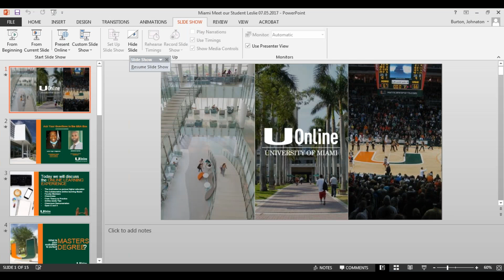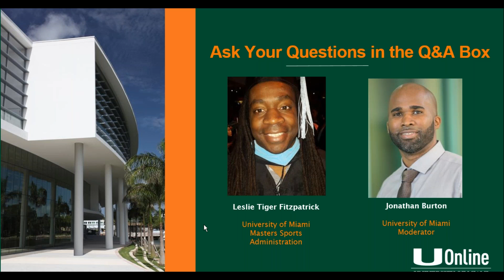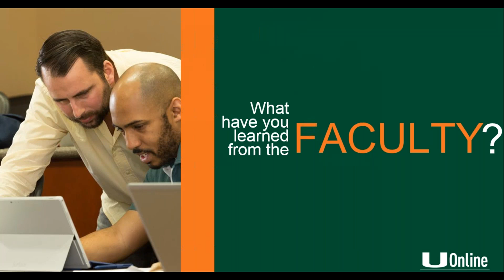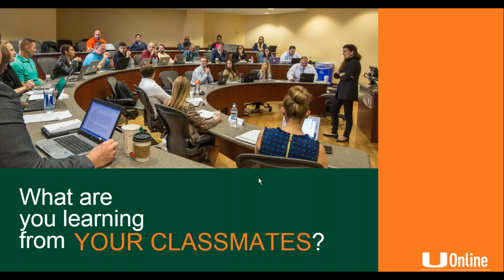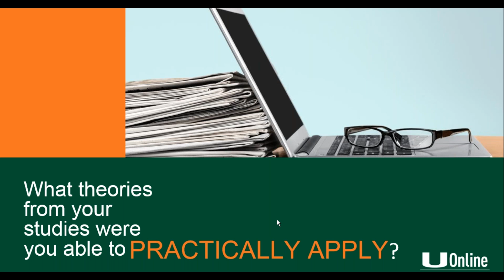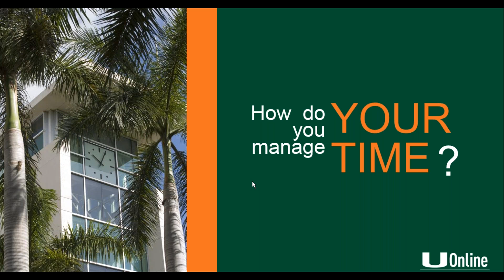Meet Masters of Education in Sport Administration alumni Leslie Tiger Fitzpatrick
Wondering what it's like to be a University of Miami UOnline student? Gain first-hand advice from current students and recent graduates in this interactive Q&A session.

Join Senior Enrollment Advisor Johnaton Burton and Masters of Education in Sport Administration alumni Leslie Tiger Fitzpatrick who will be answering all your questions about the University of Miami’s online programs.

We realize that going back to school can be a source of trepidation, which is why we want to extend an invite to an upcoming online event with some of our current students and alumni.

This will be an informal conversation that will be sure to address questions like:
- What can I expect from the first couple of weeks?
- How should I manage my time?
- Where can I turn to for help, if needed?
- What are tips for working with my classmates?